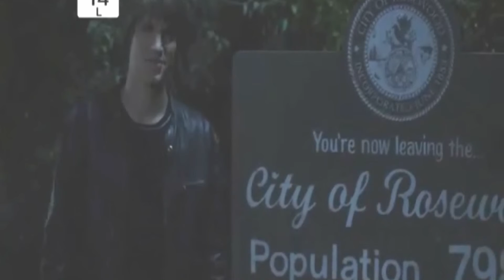Spencer & Toby ► One Step Closer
Fandom: Pretty Little Liars
Couple: Spencer Hastings and Toby Cavanaugh
Song: A Thousand Years by Christina Perri
Program: Sony Vegas Pro 11